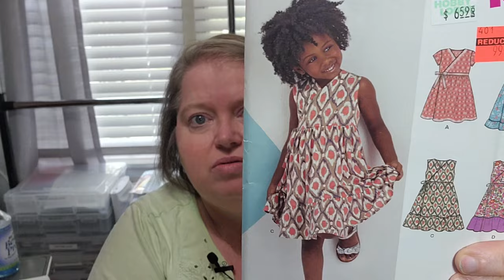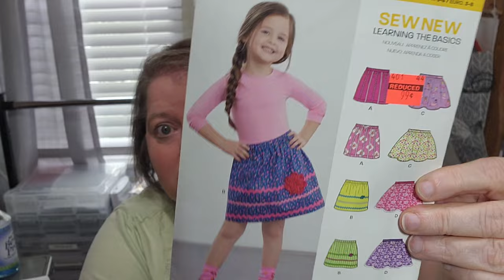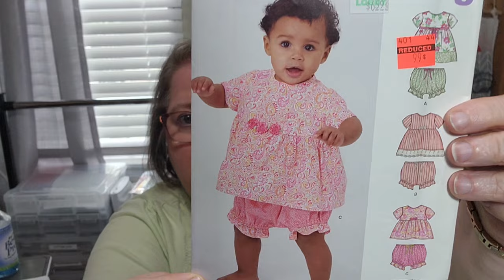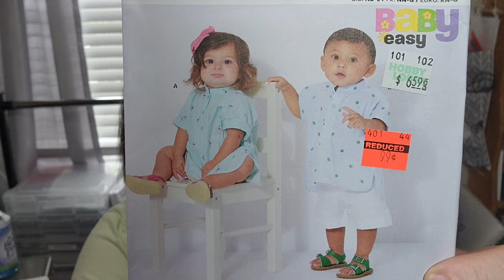SMALL HOBBY LOBBY HAUL WITH A SUPER DEAL !!!!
I love receiving happy mail.  Feel free to drop a post card to:
My Hobby Home
Cathy
Start, LA 71279

MyCraftJoy - Diamond Painting Kits and supplies, Latch Hook Kits and supplies, Felt Kits and supplies and Custom Diamond Painting Kits.

-Must be a resident of the United States - I am so sorry but shipping internationally is not currently in my budget.
To see if you are publicly subscribed go to your account settings for youtube and click on privacy and make sure the "Keep all my subscriptions private" button is not highlighted.

Thank you for taking the time to watch my video.  I would love it if you would give me a thumbs up, subscribe to my channel and click on the notification bell to receive notifications when a new video is uploaded.

Cathy